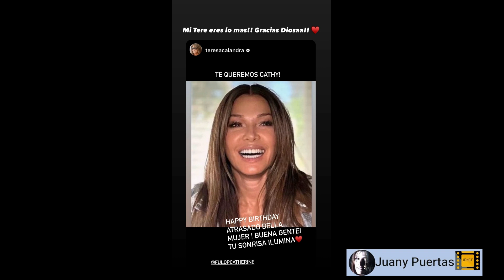FELICITACIONES DE AMIGOS FAMILIA FANS.11/ 3/ 2024